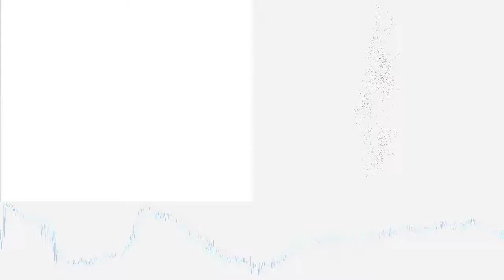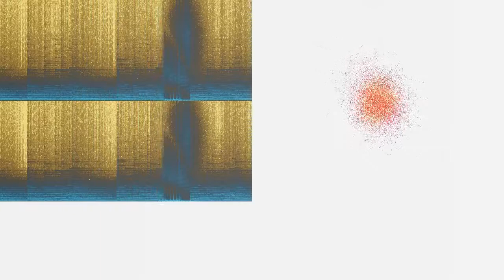Realize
“Realize” by Ian Sutherland